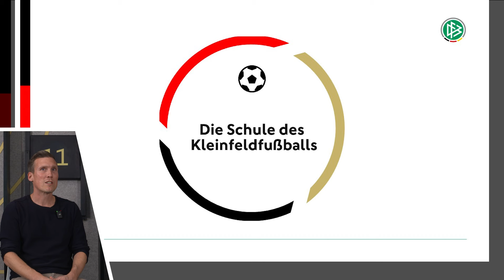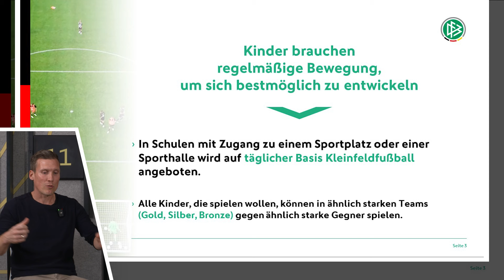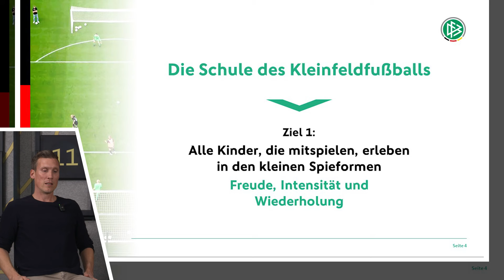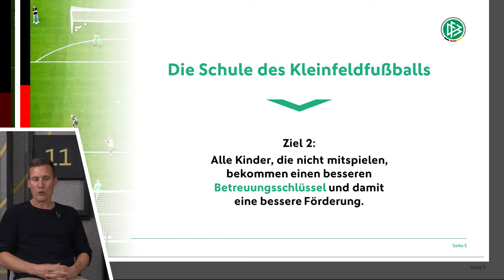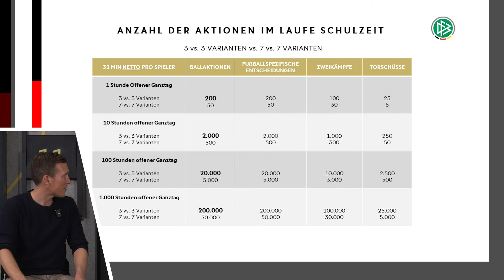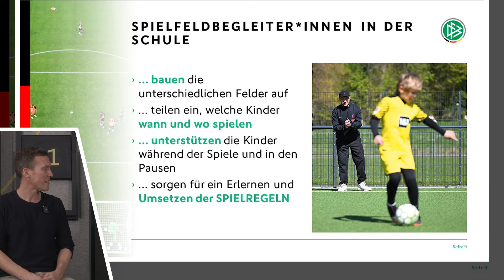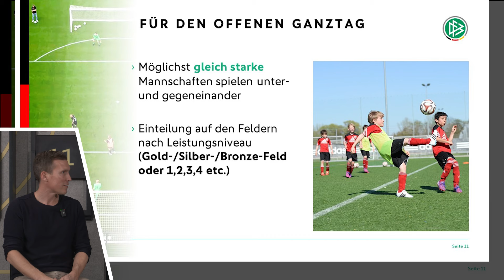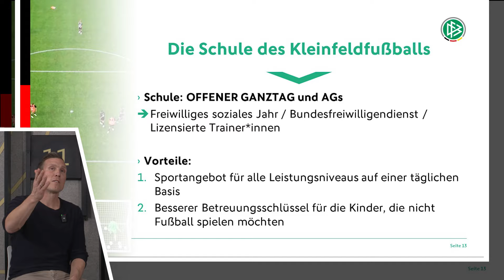Die Schule des Kleinfeldfußballs mit Lena Lotzen, Hanno Balitsch, Sandro Wagner und Hannes Wolf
Die große Runde geht in die zweite Runde. Heutiges Thema "Fußball in der Schule". Lena Lotzen, Hanno Balitsch, Sandro Wagner und Hannes Wolf diskutieren, wie man im Schulalltag den Spaß am Fußball noch besser integrieren kann.

Thematische Unterteilung:
00:00-10:29: Die Schule des Kleinfeldfußballs
10:30-15:01: 30 Kinder spielen gleichzeitig auf einem Feld
15:02-15:52: 3vs3 auf mehreren Feldern in der Halle
15:53-18:54: Die Rolle der Spielfeldbegleiter*innen in der Schule
18:55-19:31: Gleich starke Teams
19:32-21:29: Wertevermittlung durch Fußball
21:30-24:37: Wer kann sich engagieren und was bringt das?
24:38-32:23: Unterschiedliche Möglichkeiten für unterschiedlich viele Kinder
32:24-35:13: Flexible Organisation